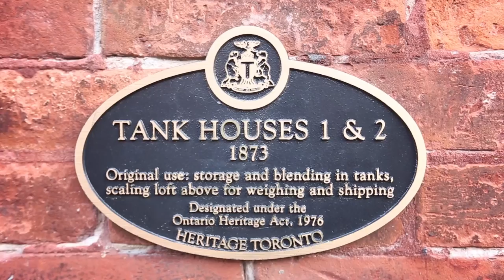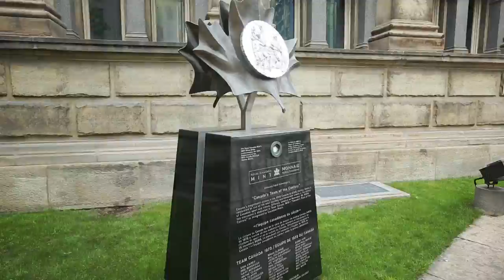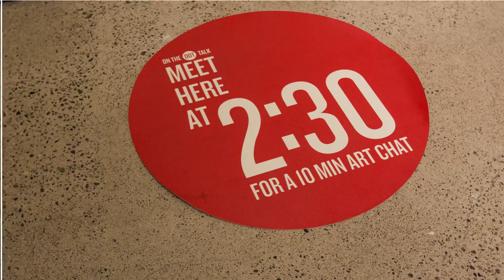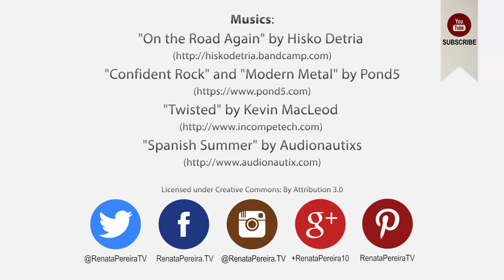TRAVEL VLOG Things to do in Toronto, Canada - Day 1: Downtown Toronto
Wondering what to do and where to go in Toronto? I spent 2 days there. In this vlog you can see what I did on my first day, enjoying downtown Toronto.